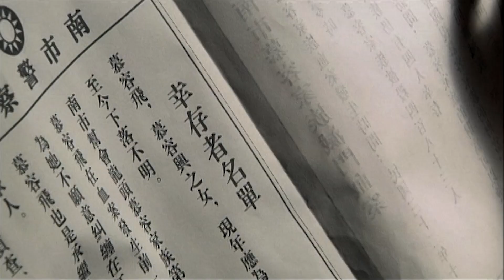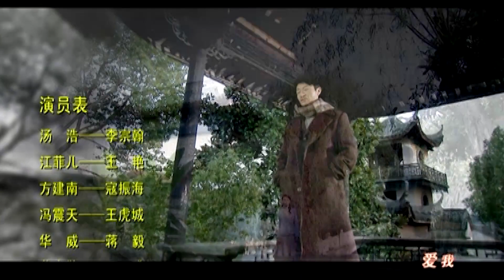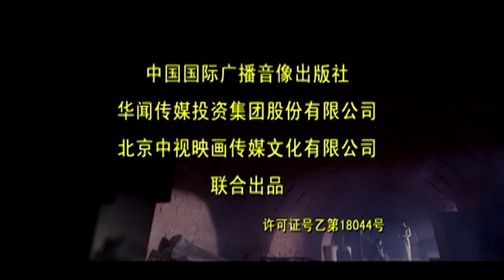Thám Tử Ngầm - Tập 12 | Phim Hình Sự Trung Quốc Hay Nhất 2018 - Thuyết Minh